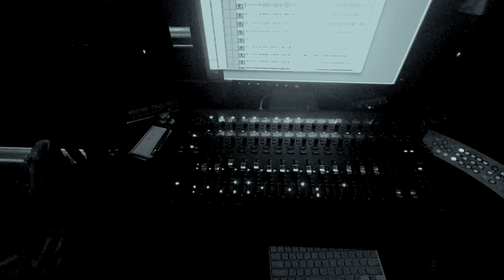Haut Monde Sound Collective Vol. 8 Exalted - Featuring Marvin "Bugalu" Smith - Carlstadt, NJ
Exalted
Marvin "Bugalu" Smith - Drums
Nicholas Masters - Piano
Oscar Williams II - Keyed Bass

Jason Kronick Engineer, Mixing, Mastering, Video
Rah Taylor Assistant Engineer

Recorded Jan. 17, 2024 Carlstadt, NJ